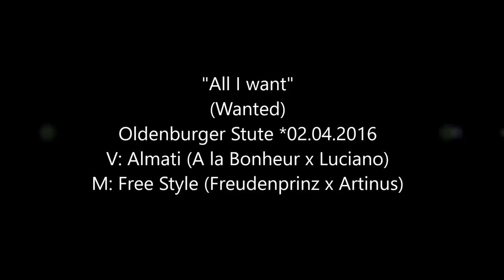"All I want" *2016 - Freispringen am 22.10.2018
"All I want" (Wanted)
Oldenburger Stute von *2016
V: Almati
MV Freudenprinz